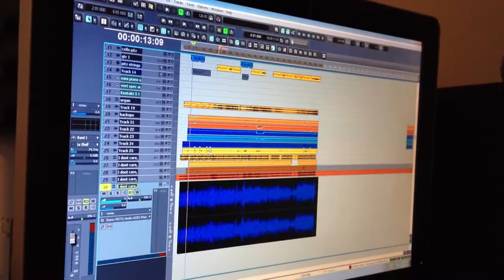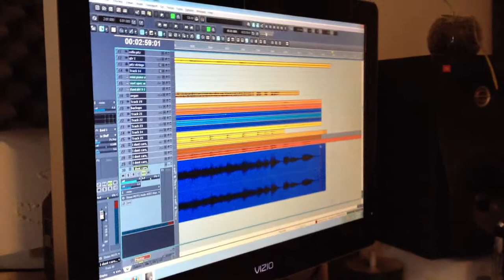Behind the Scenes - Michael Galvin, Executive Producer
A behind the scenes look at the recording process with Breanne's Executive Producer Michael Galvin.